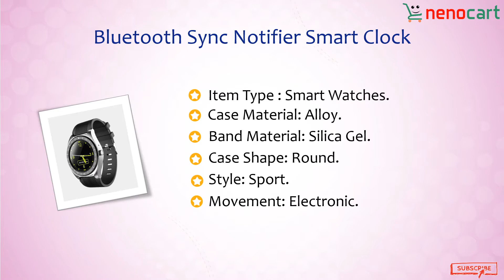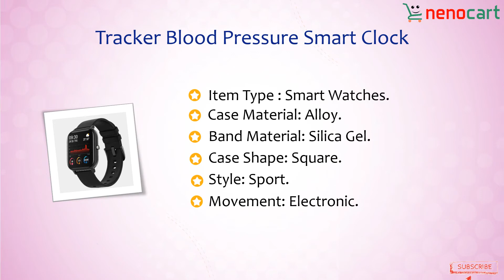Top 10 Smart Clock 2020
For Fashion, Sports, Business and Fitness You must need an awesome Smart Clock which is really need to be slim, comfortable and easy to wear. Mostly Smart Clock are being Sport Waterproof, they also can track your Blood Pressure & have Touch Screen display. In this video we are going to show you Top 10  Pressure Smart Clock. Check the video till end and get inspired!

alarm clock,
smart alarm clock,
best alarm clock,
best alarm clock 2020,
top alarm clocks,
best alarm clocks,
smart clock,
smart alarm clocks,
top rated alarm clocks,
best alarm clocks 2020,
best digital alarm clock,
clock,top alarm clock,
lenovo smart clock review,
the best alarm clock,
alarm clocks,
best alarm clock for heavy sleepers,
best light alarm clock,
top smart alarm clocks 2020,
google smart clock